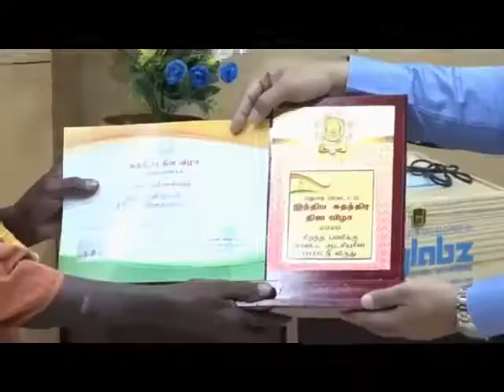Best human in tamilnadu the man from Madurai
கலியுகத்தில் இப்படி ஒருவரா
SUKRUN TV